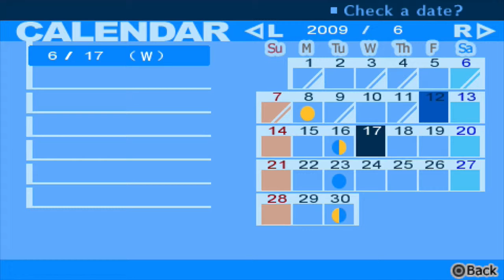Persona 3 Portable Part 24: Toughest Beatle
Don't mess with this beatle.